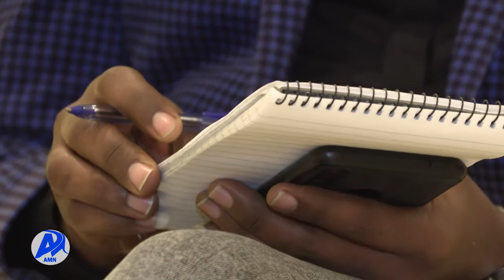ጦርነትና ስነልቦና .../አዲስ ሚዲያ ኔትወርክ ታህሳስ 5/2014 ዓ.ም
በጦርነት ወቅት በሚከሰት የሰው ህይወት መጥፋት፣ የንብረት ውድመት እና አካላዊ ጉዳት ባለፈ ከጦርነት በኋላ በማህበረሰቡ ስነ-ልቦና ላይ የሚፈጥረው ተፅዕኖ ቀላል የሚባል ባለመሆኑ  የስነ-ልቦና ግንባታ ላይ ትኩረት አድርጎ መስራት እንደሚገባ ባለሙያዎች ያስረዳሉ፡፡